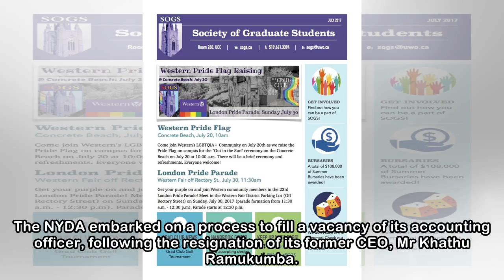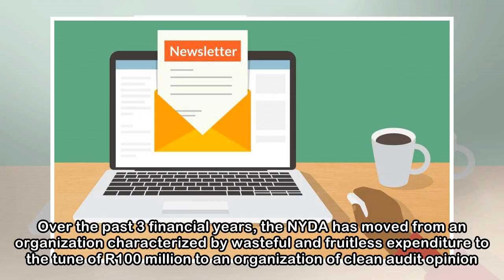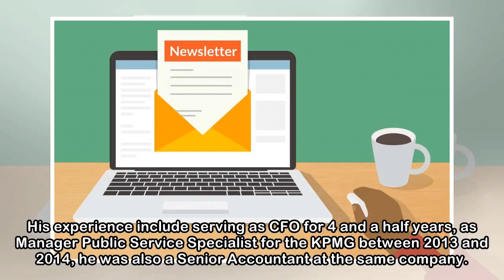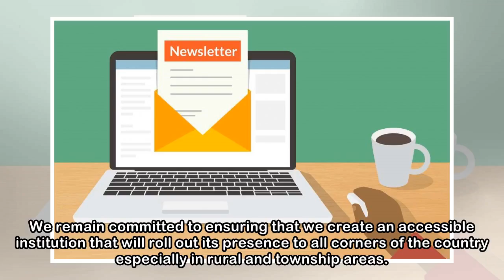Newsletter.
Statement of National Youth Development Agency (NYDA) on the appointment of the Chief Executive Officer by Executive Chairperson, Mr Sifiso Mtsweni 29 March 2018   The National Youth Development Agenc...